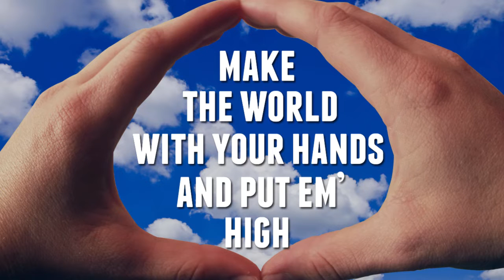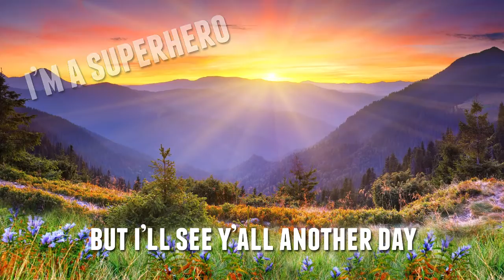EcoHero Anthem ft. Jenny Tormey: Official Lyric Video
Learn how to become an EcoHero! to get Mr. Eco's first original album, "Hybrid Hip-Hop".